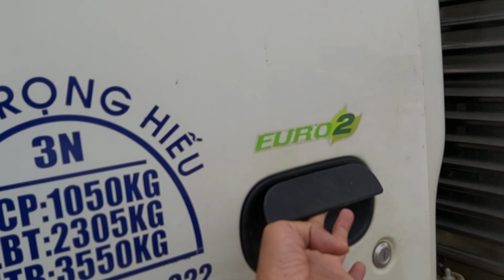Xe tải chở cát đổ ben | xe ô tô chở đá | xe công nông chở cát | HIEU EXCAVATOR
Xe tải chở cát đổ ben  | xe ô tô chở cát | xe công nông chở cát | HIEU EXCAVATOR
cảm ơn các bạn xem video !! thanh for watching